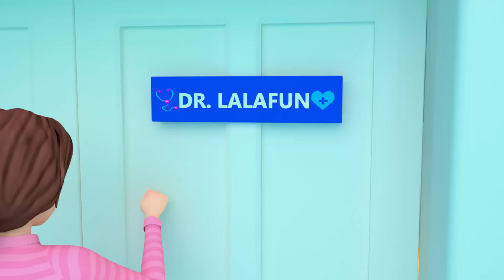Wheels On The Bus Song - Baby Animals - Children Toddler Songs - Nursery Rhymes & Kids Songs